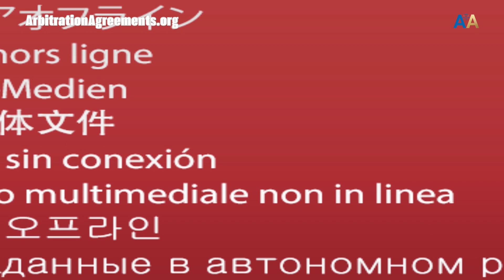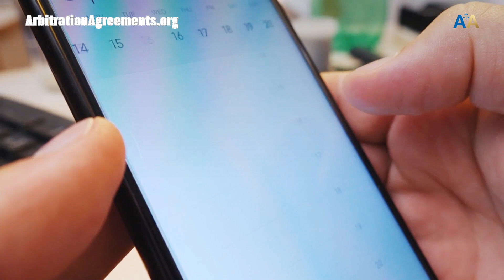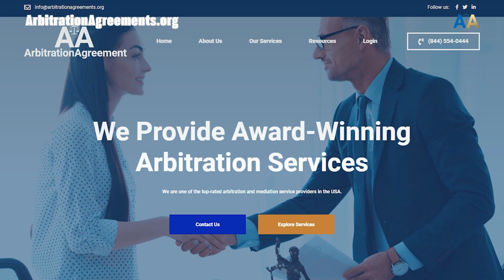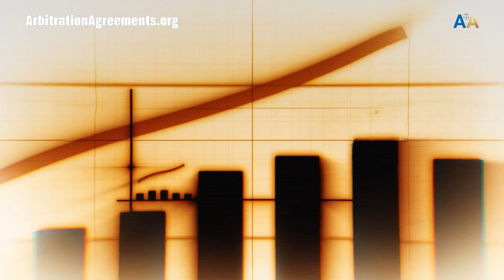Who Pays For Arbitration? 💳 The Parties Each Pay Their Own Costs To Conduct Their Case.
Education to Level Up Your Business:
Libraries for awesome help and direction:

Recommended Videos:
⚖️🎥► Meaning of Arbitration (Tutorial):

  ⏱Timestams
00:00 Intro Who Pays for Arbitration.
00:19 Notification bell so you can stay
00:40 A sense of fairness and mutual responsibility,
01:00 Furthermore, sometimes the arbitration
01:21 Statistics show that the average cost
01:35 Decide to share the costs in different
01:48 The arbitration institution overseeing the

Who Pays for Arbitration.

Good day to all. Today, lets delve into a subject that many find perplexing. Who bears the cost of arbitration. Allow us to enlighten you with some facts and figures that you might find fascinating.

Before we get started, please give this video a thumbs up, press the subscribe button, and hit the notification bell so you can stay up to date about important alternative dispute resolution topics, which can help your customers stay happy and keep costs low when problems occur at your company.

First, let us understand that the financial responsibility of arbitration can indeed vary considerably. Traditionally, the parties involved share the costs equally. This approach fosters a sense of fairness and mutual responsibility, which is a cornerstone of the arbitration process.

In two thousand and eighteen, a survey revealed that eighty nine percent of the respondents preferred arbitration as their dispute resolution mechanism. This preference is largely due to the flexibility it offers, including the flexibility in determining how the costs are allocated.

Furthermore, sometimes the arbitration agreement or the rules of the arbitration institution might dictate the allocation of costs. In such scenarios, the losing party might be required to bear the costs, which is often seen as a way to discourage frivolous claims and to promote the resolution of disputes in a timely and cost effective manner.

Statistics show that the average cost of international arbitration is about six hundred thousand dollars. This sum is substantial, and parties often negotiate and decide upon who will bear these costs in their arbitration agreement. They might even decide to share the costs in different proportions depending on various factors like the complexity of the case or the financial capacity of the parties involved.

Now, lets talk about administrative fees which are usually payable to the arbitration institution overseeing the dispute. These institutions typically have a fee schedule which is often based on the amount in dispute. Its noteworthy that, in many cases, these administrative fees are significantly lower than what one might incur in litigation, thereby making arbitration a more cost effective choice for many.

If you want to learn more information about who pays for arbitration, please visit.

That is where you can purchase what you need to start the dispute resolution process in the correct fashion to handle issues online.

Our association does not provide legal advice. But many people from multiple industries use our services to navigate claims in a controlled manner through a cost effective framework.

If youre interested in doing that as a business, give us a call.

In fact, big companies use arbitration because it helps them control costs. You are paying one service per case instead of having uncontrolled expenses that any normal lawsuit would cost. Thats the real reason people use arbitration.

Also, what do you think about arbitration.

What made you interested in learning about it.

Please do not forget to give this video a thumbs up, subscribe to our channel, and hit the notification bell so you can receive the latest updates about dispute resolution that can help your business succeed.